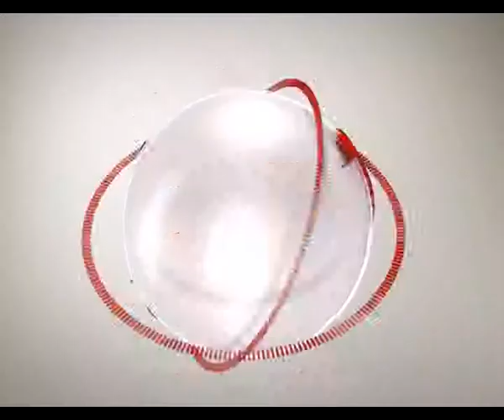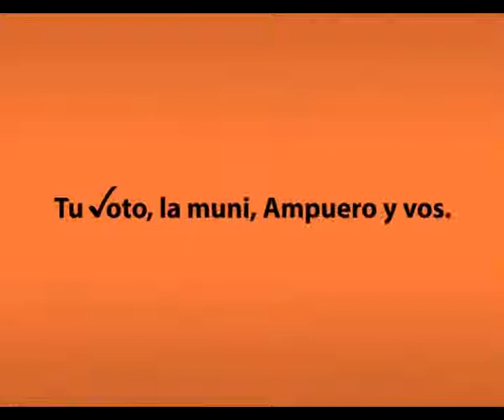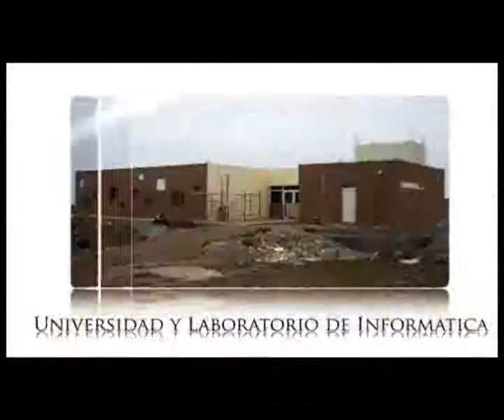30 MINUTOS 08 DE MAYO 2015